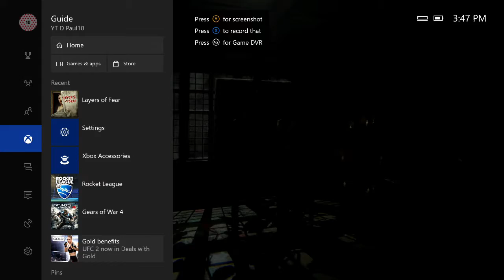Layers of Fear Gameplay Walkthrough Part 7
Welcome to another part of Layers of Fear, this is the final part of the game unless people want more then I'll make more.

Camera Specs:
Canon PowerShot ELPH 180
8x Optical Zoom
28mm Wide Lens
20 Megapixels

(Facecam) Samsung NX300:
2x Digital Zoom
15-55mm OIS Lens
20.3 Megapixels

Follow Me On:
Xbox Gamertag: YT D Paul10
PlayStation Gamertag: d_paul10